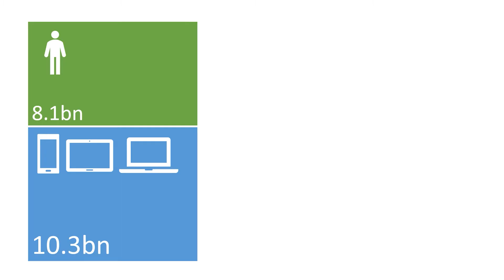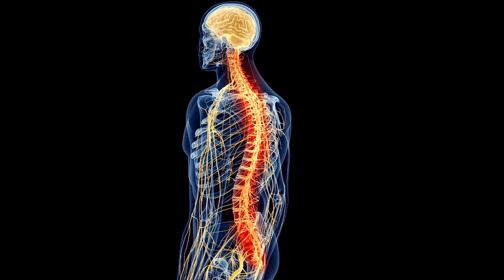Real-Time: The Superpower of 5G | Danny Kelly | TEDxPCL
Danny Kelly explains and discusses how 5G will open up endless possibilities for technology in all sectors. Danny joined the Vodafone UK Business Executive Board in March 2017. He is currently the Innovation Director, responsible for emerging technology consideration and incubation, including 5G and IOT. Prior to this, Danny was the Business Product Director for a period of 2 years.

With over 15 years of experience in the telecommunication industry, Danny has previously led commercial teams with responsibility for Pricing, Propositions, GTM and Public Sector Frameworks. Danny joined through the acquisition of Cable & Wireless, where he led the SME and indirect channel’s commercial strategy for the Voice and UC portfolios. This talk was given at a TEDx event using the TED conference format but independently organized by a local community.